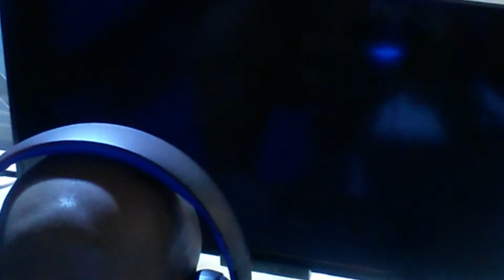The Order 1886 - E3 2014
PS4 Exclusive "The Order 1886"